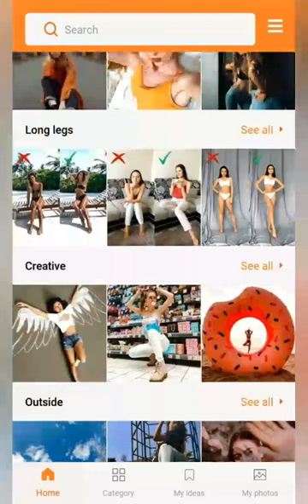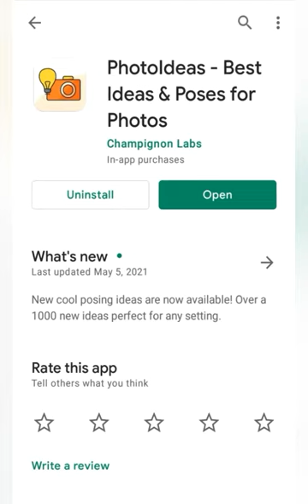New cool 100% free posing ideas are now available! Over a 100000 new ideas perfect for any setting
How can you use our photo ideas app?

1. Choose one of 500+ categories with ideas for photos
2. Take photos using the silhouette on the camera
3. Enjoy your photoshoot!

PhotoIdeas features:

- More than 500 free pictures
- Posing silhouettes
- Front camera to take selfie pictures
- Photo poses for photoshoot in different locations
- Photo ideas for Instagram
- Cool poses — your photo inspiration
- Not only for girls! We also have boys poses
- Interesting photos in just 3 clicks
- No Ads